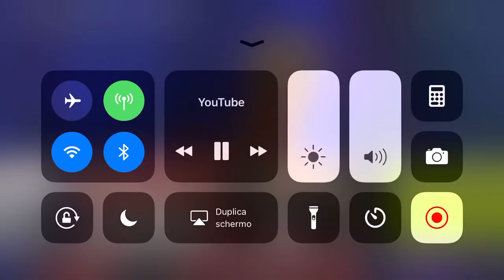Presentazione Paola Puggioni direttrice Coro Canarjos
Servizio di Telesardegna Nuoro sulla presentazione di Paola Puggioni nuova direttrice del coro Canarjos